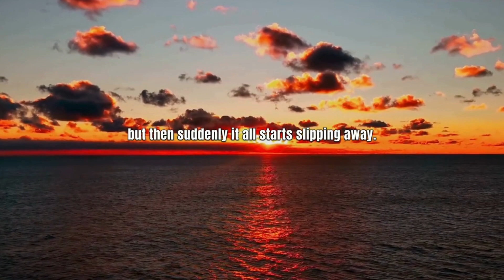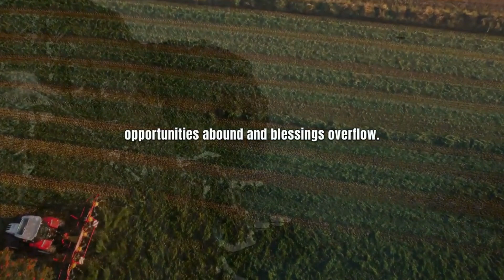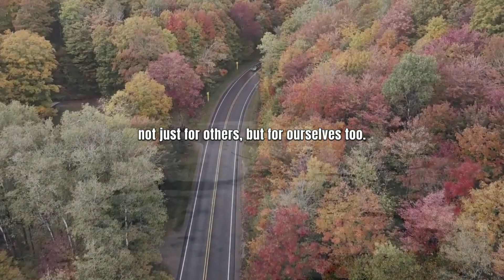3 Things That Block Your Blessings | Christian Motivation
►MOTIVATIONAL CHANNEL:  @Empowermentjourney86

In this video, "3 Things That Block Your Blessings," we look at how small overlooked habits can hinder us from receiving God's abundance. Discover the barriers holding you back and learn practical steps to remove them, opening the door to the blessings you deserve.